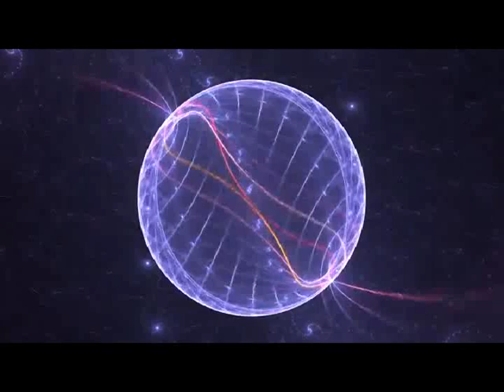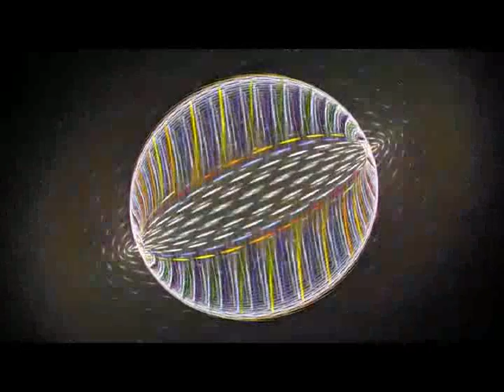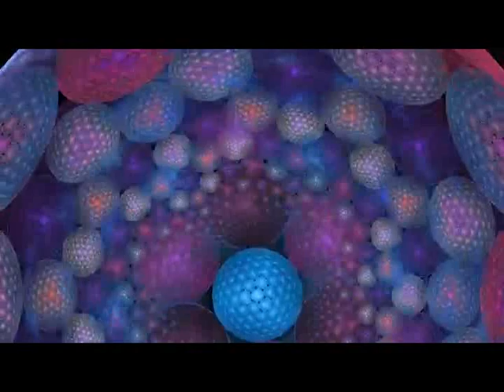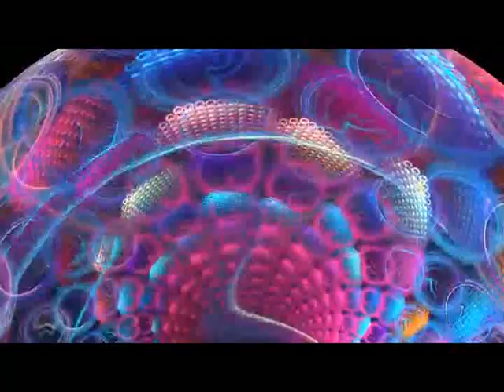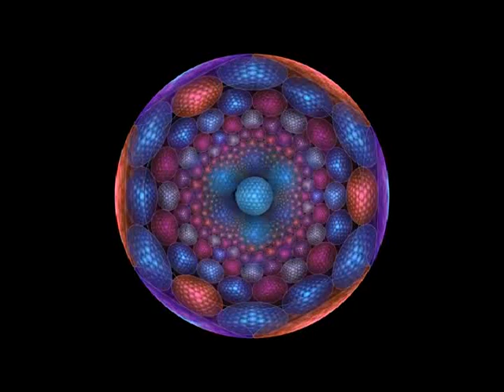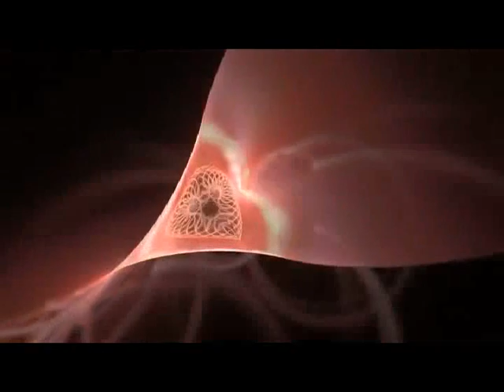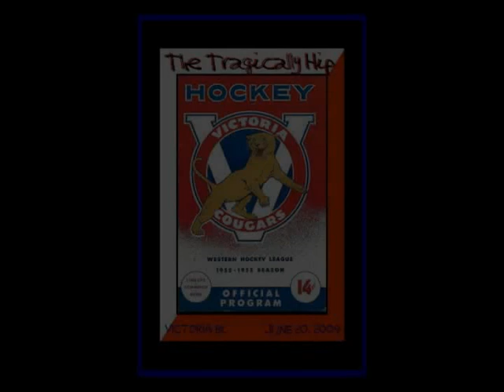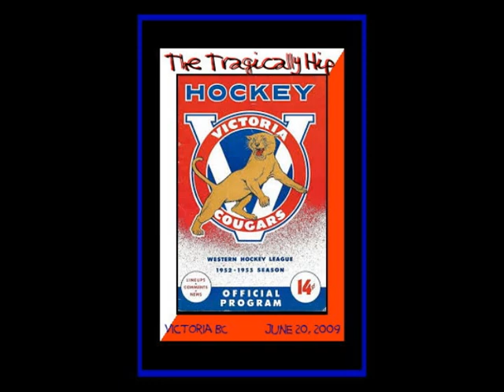The Tragically Hip - June 20, 2009 (Victoria, BC)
From the Save On Foods Memorial Arena in Victoria - June 20, 2009
(00:00)  Love Is a First
(04:01) Poets Plus. click SHOW MORE to expand vvv
(08:52)  Don't Wake Daddy
(15:21)  Family Band
(19:44)  Nautical Disaster
(24:48)  The Last Recluse
(28:37)  Springtime in Vienna
(33:45)  Morning Moon
(38:32)  Ahead by a Century
(43:35)  In View
(47:49)  The Depression Suite
.Second Set.
(57:47)  Boots or Hearts  (Acoustic)
(1:01:43)  Coffee Girl  (Acoustic)
(1:05:59)  Fiddler's Green  (Acoustic)
(1:10:42)  Grace, Too
(1:17:55)  Now the Struggle Has a Name
(1:24:31)  Yer Not the Ocean
(1:28:13)  Bobcaygeon
(1:34:05)  Fully Completely
(1:38:35)  Courage (for Hugh MacLennan)
(1:43:43)  Queen of the Furrows
(1:48:32)  Locked in the Trunk of a Car
(1:54:43)  My Music at Work
(1:59:47)  Frozen in My Tracks
(2:04:20)  New Orleans Is Sinking  (w/ (Jimi Hendrix) Voodoo Child intro tag)

*  Jim Bryson on piano/keys and backing vocals